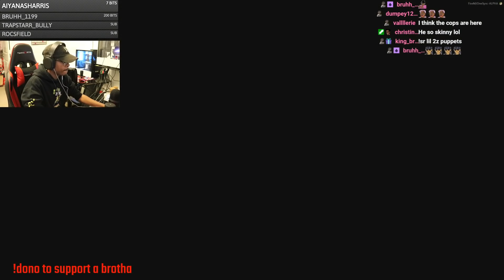T Smoke Visits The Old City! | GTA RP | EP.5 SEASON 2